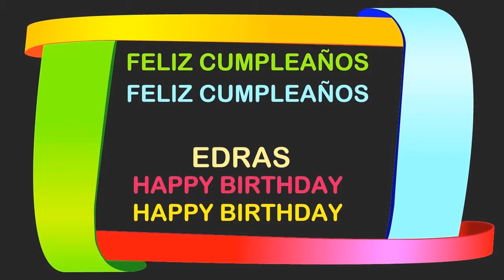Edras Birthday Postcards & Postales - Happy Birthday